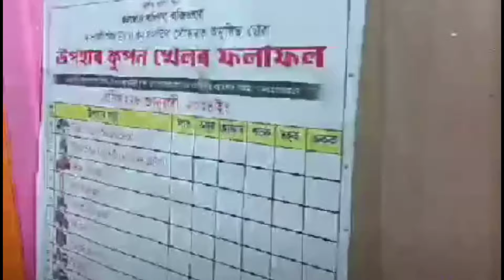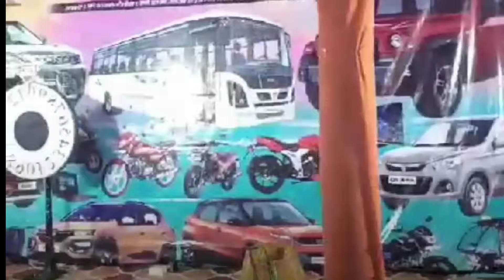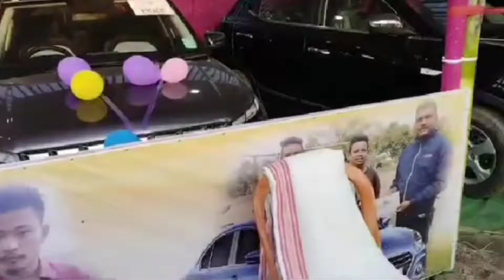Bongaigaon Lottery Result // কিমান সময়ত হব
patsala _lottery_newupdete
Jorhat Lottery
bongaigaon lottery
jalakhata lottery
jalakhata lottery live
bongaigaon jalakhata lottery live result
bongaigaon jalakhata lottery live result 2024
jalakhata lottery live result
Mr Dow new video
mr dow lottery video
bongaigaon lottery live result
bannipara lottery
jorhat lottery ticket
jorhat lottery khel
auniati jorhat lottery
biggest lottery jorhat

Nalbari Rakh Lottery Result
নলবাৰী ৰাস মহোৎসৱ লটাৰী খেলৰ ফলাফল
21খন গাড়ী আৰু কিমান জাজুগাৰ হল চাও আহক
Nitynanda bajali lottery 2023
nityanada bajali lottery result
Bajali lottery ticket
50টকাৰ বজালী লটাৰী খেল
Biggest Lottery Ticket in Golaghat
 100 টকাত 20 লাখ টকীয়া গাড়ী
গুৱাহাটী ৰুক্মিনী উপহাৰ কুপন 25/11/23
guwahati lottery
Borpeta lottery ticket 2023
কিমান আগবাঢ়িল জাজুগাৰ
বৰপেটাৰ গ্ৰন্থ আৰু বিজ্ঞান মেলাৰ উপহাৰ কুপন খেল
Borpeta keotkuchi lottery //
guwahati rukmini nagar lottery
Guwahati_littery
100 টকাত বৰপেটাৰ কেওঁটকুছিত কুপন খেল
cefaircuponkhel
barpeta lottery ticket results
guwahati rukmini nagar Lottery khel
lottery results
barta alap
borpeta lottery results
Assam lottery 3rd national barpeta book and science fair coupon khel
Nalbari Lottery ticket
Nalbari Lottery ticket 2023
doboka lottery ticket
barpeta lottery ticket
jorhat lottery news
live Nalbari Lottery results
lottery results in titabor
jorhat Rita Ora lottery 2023
jorhat titabor lottery online ticket
lottery ticket in guwahati
beltole lottery
golaghat lottery ticket 2024
tinisukiya lottery2023
arindom hazarika channel
purbanchal bhaskar dutta
magic lottery
hawlly lottery
uper Assam lottery
Jibon bahumukhi lottery
titabor upohar cupon khel
borpeta lottery new update
diggu159
lokhimondir lottery
lakhimondir lottery 2023
keotkuchi laxmipuja
borpeta Grantham Mela lottery
যোৰহাট তিতাবৰ লতাৰি খেল
nalbari rakh lottery ticket 2023
howly_lottery
nalbari_lottery
নলবাৰী ৰাস মহোৎসৱ উপহাৰ কুপন খেল
নলবাৰী ৰাস
লতাৰি খেল তিতাবৰ
নলবাৰী লটাৰী টিকট
নলবাৰী লটাৰী খেল
বৰপেটা লটাৰী খেল
লটাৰী টিকট বৰপেটা
লতাৰি ফলাফল
তিতাবৰ লতাৰি ফলাফল
titabar khel result
নলবাৰী লটাৰী খেলৰ জাজুগাৰ কি কি হল
new update Nalbari Lottery ticket
Nalbari Lottery new update 2023